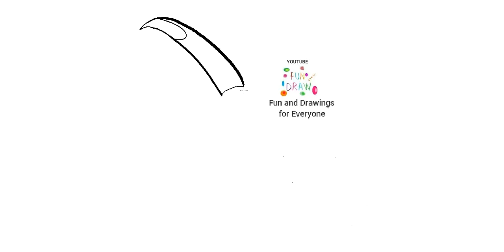কিভাবে একটি টোকান পাখি আঁকা